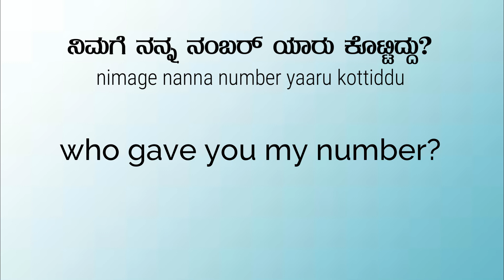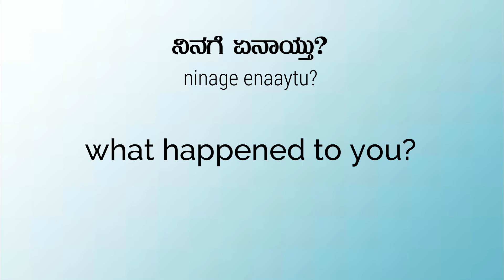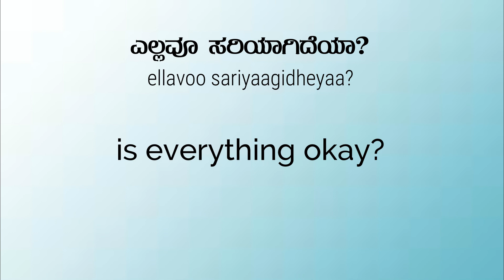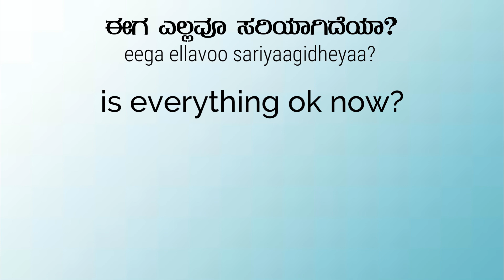WhatsApp English | Whatsapp chatting Sample and Usefull Conversation | Kannada Part_2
1. English conversation in Kannada
2. English pronunciation
3. Kannada spoken English
4. English speaking practice basic and advanced in Kannada
5. English conversation practice for beginners, advanced speakers and job seekers
6. Online English speaking practice for beginners, advanced speakers
7. Basic English Phrases for Beginners
8. British and American spoken English in Kannada
9. Phrasal verbs
10. Idioms and slangs in Kannada
11. English grammar & Tenses in Kannada
12. All present tenses in Kannada
13. Useful sentences
14. wh questions
15. Pronouns
16. Articles
17. Verbs and all forms of verb
18. Daily used Spoken English
19. Past tenses in Kannada
20. Future tenses in  Kannada
21. Uses of tenses in Kannada
22. Passive voice in Kannada
23. Preposition in kannada
24. Daily routine conversation
25. Adjectives in kannada
26. Tag questions in Kannada
27. English vocabulary in Kannada
28. Kannada to English Translation videos
29. Spoken English Basics
30. Usage of Model Verbs
31. Common mistakes in english
32. Parts of speech
33. Uses of will , would, could, can, shall, should in  Kannada
34. Professional and casual English practice
35. Have been, has been, had
36. Daily used words
37. Kitchen vocabulary
38. Teacher Student conversation
39. ExpreKannada
40. Frequently asked questions
41. Polite English
42. English speaking tips
43. All English Elements
44. Vocabulary needed for spoken English is also provided to you with Kannada meaning in the pdf format
45. english elements in spoken english
46. English letter writing in Kannada
47. Interview tips in Kannada
48. 30 Basic English Phrases for Beginners in Kannada
49. 60 basic phrases for beginners